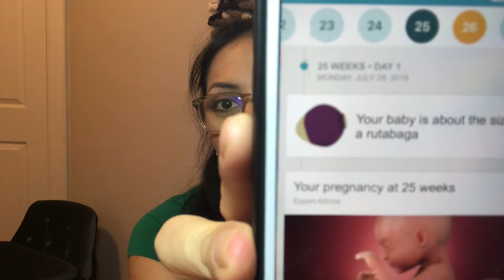25 WEEKS PREGNANT UPDATE| BABY KICKS CAUGHT ON CAMARA.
25 weeks pregnant already?!!
By the time you're watching this, I'll be 27 weeks aaaahhh. Time is passing by so fast. Can't wait for you to see what's to come.